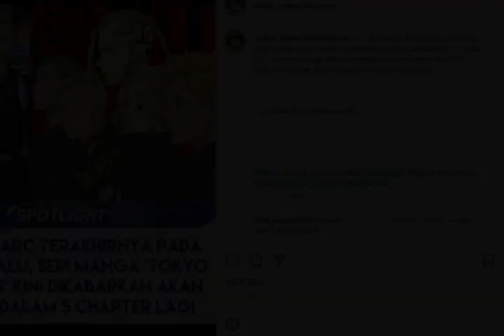sayonara mikey .... TOKYO REVENGERS AKAN SEGERA TAMAT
mananih fans fans mikey